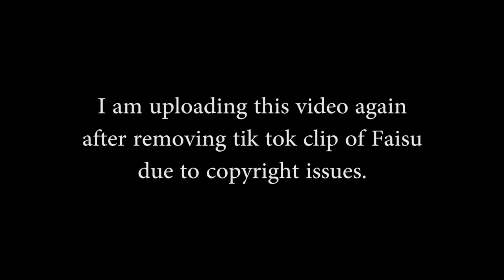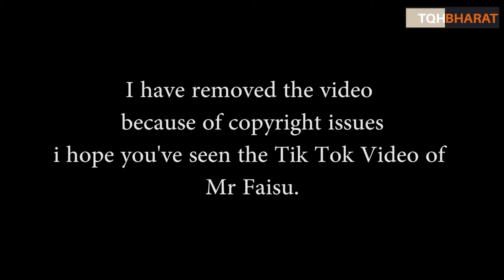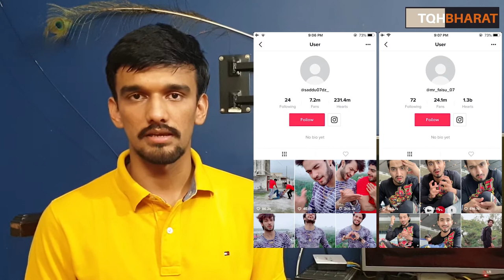Tik Tok Bans Mr Faisu & Others of Team 07 For Spreading Hate speech and Communal Message |Piyush Rai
Tik Tok Bans Faisu & others of Team 07 For Spreading Hate speech and Communal Message on Tik Tok.
People of India demands a permanent boycott of team07 or
permanent boycott of TikTok.
Share this message like fire